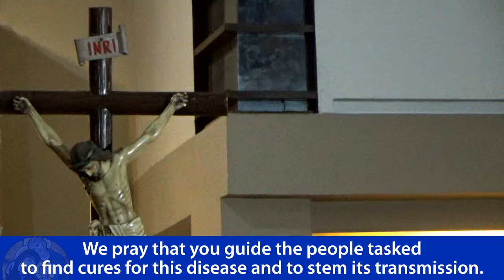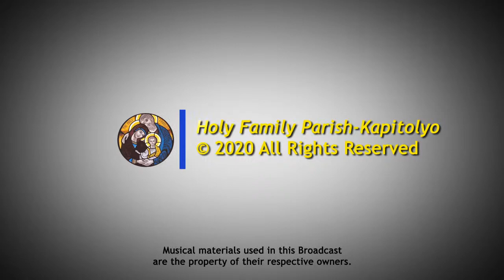Online Novena Mass (Day 8) | Mass for the 17th Anniversary of the Canonical Erection of the Diocese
Online Novena Mass (Day 8) | Mass for the 17th Anniversary of the Canonical Erection of the Diocese of Pasig